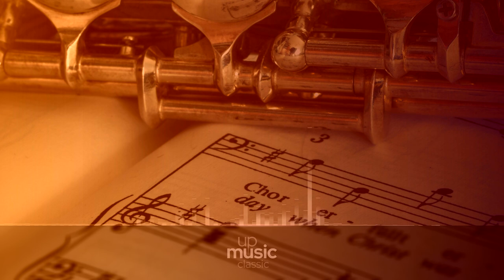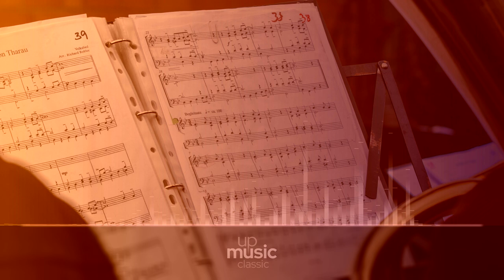Variationen über ein eigenes Thema, Op.10 - Complete Recording ∙ upmusic ∙ classic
Joachim Variationen über ein eigenes Thema, Op.10

Composer: Joseph Joachim
Form: Theme and Variations
Instrument: Solo Instrument and Piano
Period: Romantic